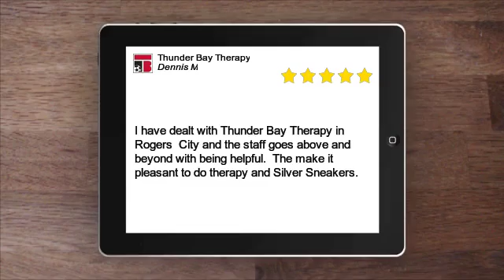Thunder Bay Therapy Impressive 5 Star Review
I have dealt with Thunder Bay Therapy in Rogers  City and the staff goes above and beyond with being helpful.  The make it pleasant to do therapy and Silver Sneakers.